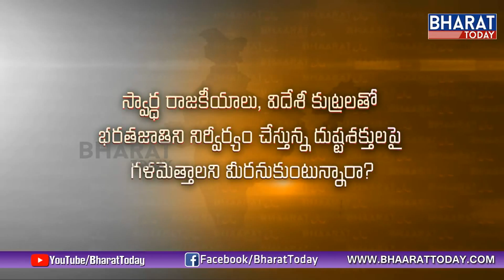Seethamma Vakitlo | Get The Gift | Gowdurbar Presents | 23 April 2019 || Bharat Today